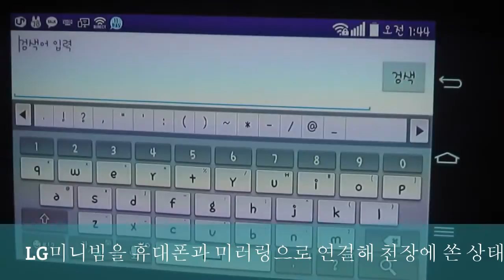[리뷰]LG미니빔(PV150G)